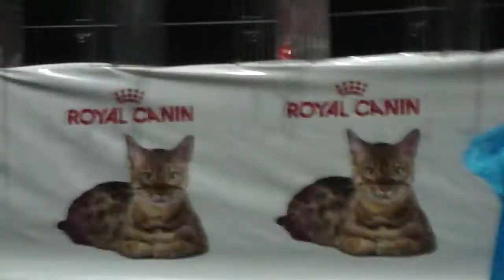EXPO FELINA ZARAGOZA 2010 BEST IN SHOW